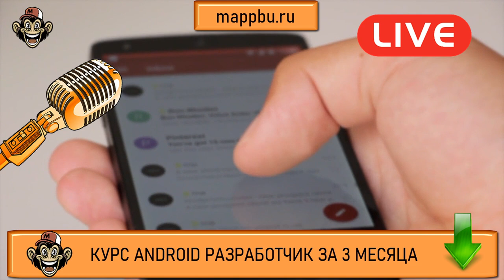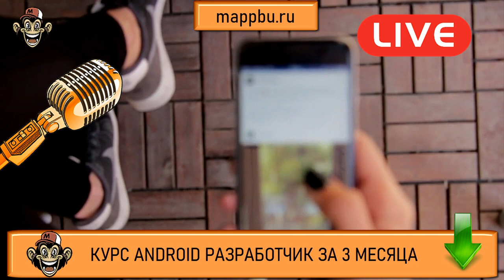Котлин или Джава для андроид Профессия андроид разработчик Android Разработчик Обучение андроид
Если Вы думаете что выбрать котлин или джава для андроид - тогда срочно смотрите это видео! Если Вы думаете как стать андроид разработчиком - тогда посмотрите это видео. Также если Вы давно уже размышляете о том какая она профессия андроид разработчик - то смотрите это видео. В видео я расскажу про профессию android разработчик, а также Вы узнаете как курсы андроид значительно упростят процесс обучение андроид разработки. В современных условиях очень сложно найти качественные курсы android, так как сфера разработка мобильных приложений очень конкурентная и привлекательная и тем самым работа разработка мобильного приложения - вызывает большой интерес у большого количества людей. Разработка мобильных приложений для android действительно очень востребовано на рынке - так как очень многим нужно провести такой процесс как разработка приложений под android. Разработка мобильных приложений и Android разработка как ее подсфера в нынешних условиях становится все более популярной. Если Вы думаете, что разработка приложений для android - сложный навык, который Вам не освоить, то посмотрите это видео. В видео я Вам докажу, что разработка приложения для андроид - довольно проста и мой курс приложение андроид поможет Вам достичь своей цели. Если Вы ищите андроид разработчик курсы, тогда посмотрите на мой курс. С помощью него Вы сможете освоить профессию разработчик приложений для android. Если Вы ищите разработка мобильных приложений курсы, или устали вбивать в поиск запрос разработка мобильных приложений обучение - тогда посмотрите это видео